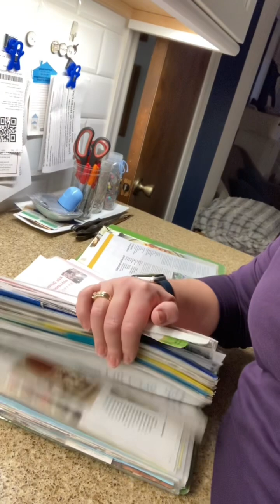November 2, 2023